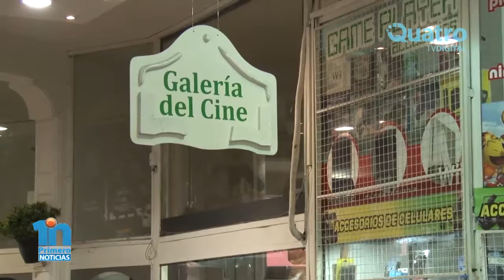Asalto de comercio de ropa